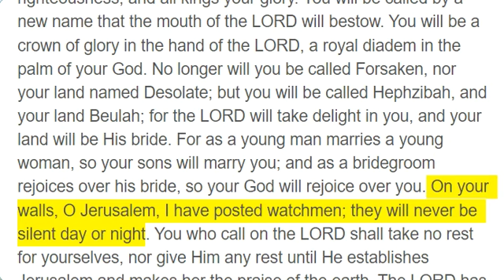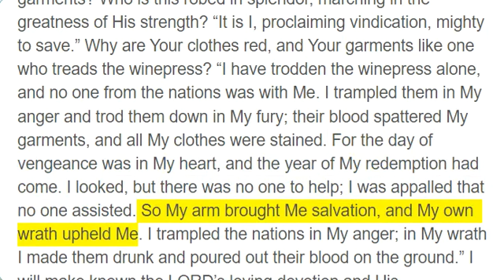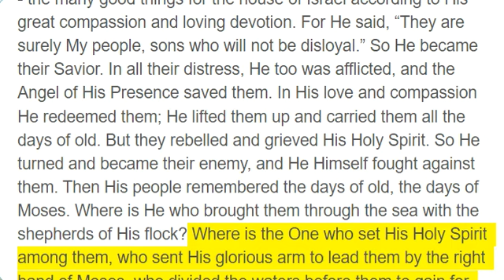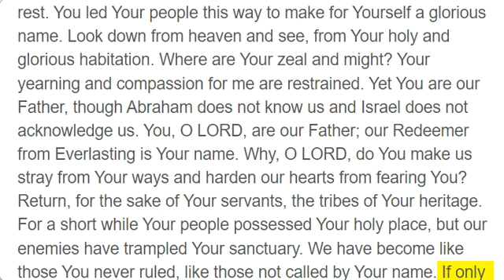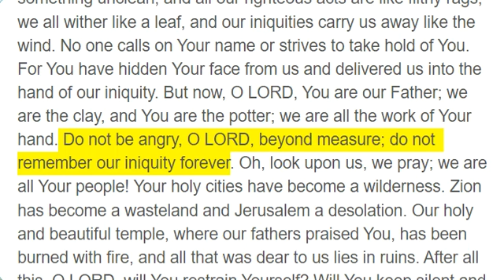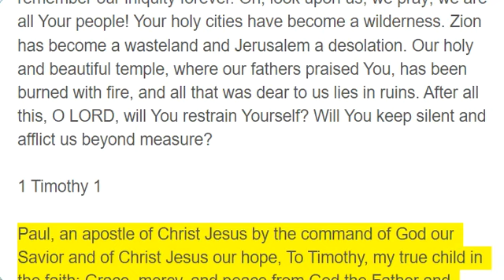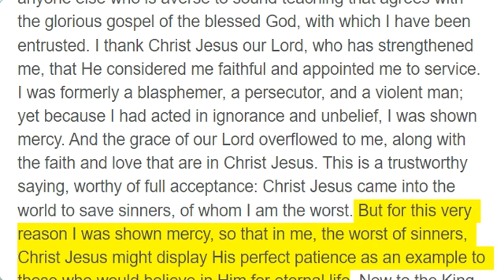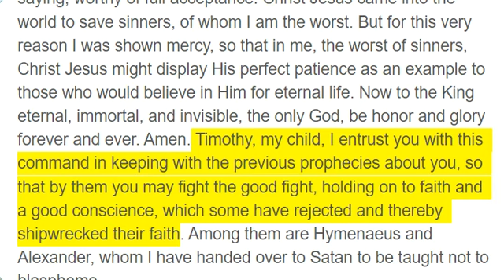Day 294, Isaiah 62 - 64; 1 Timothy 1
Day 294

Isaiah 62 to 64

For Zion’s sake I will not keep silent, and for Jerusalem’s sake I will not keep still, until her righteousness shines like a bright light, her salvation like a blazing torch. Nations will see your righteousness, and all kings your glory. You will be called by a new name that the mouth of the LORD will bestow. You will be a crown of glory in the hand of the LORD, a royal diadem in the palm of your God. No longer will you be called Forsaken, nor your land named Desolate; but you will be called Hephzibah, and your land Beulah; for the LORD will take delight in you, and your land will be His bride. For as a young man marries a young woman, so your sons will marry you; and as a bridegroom rejoices over his bride, so your God will rejoice over you. On your walls, O Jerusalem, I have posted watchmen; they will never be silent day or night. You who call on the LORD shall take no rest for yourselves, nor give Him any rest until He establishes Jerusalem and makes her the praise of the earth. The LORD has sworn by His right hand and by His mighty arm: “Never again will I give your grain to your enemies for food, nor will foreigners drink the new wine for which you have toiled. For those who harvest grain will eat it and praise the LORD, and those who gather grapes will drink the wine in My holy courts.” Go out, go out through the gates; prepare the way for the people! Build it up, build up the highway; clear away the stones; raise a banner for the nations! Behold, the LORD has proclaimed to the ends of the earth, “Say to Daughter Zion: See, your Savior comes! Look, His reward is with Him, and His recompense goes before Him.” And they will be called the Holy People, the Redeemed of The LORD; and you will be called Sought Out, A City Not Forsaken. Who is this coming from Edom, from Bozrah with crimson-stained garments? Who is this robed in splendor, marching in the greatness of His strength? “It is I, proclaiming vindication, mighty to save.” Why are Your clothes red, and Your garments like one who treads the winepress? “I have trodden the winepress alone, and no one from the nations was with Me. I trampled them in My anger and trod them down in My fury; their blood spattered My garments, and all My clothes were stained. For the day of vengeance was in My heart, and the year of My redemption had come. I looked, but there was no one to help; I was appalled that no one assisted. So My arm brought Me salvation, and My own wrath upheld Me. I trampled the nations in My anger; in My wrath I made them drunk and poured out their blood on the ground.” I will make known the LORD’s loving devotion and His praiseworthy acts, because of all that the LORD has done for us - the many good things for the house of Israel according to His great compassion and loving devotion. For He said, “They are surely My people, sons who will not be disloyal.” So He became their Savior. In all their distress, He too was afflicted, and the Angel of His Presence saved them. In His love and compassion He redeemed them; He lifted them up and carried them all the days of old. But they rebelled and grieved His Holy Spirit. So He turned and became their enemy, and He Himself fought against them. Then His people remembered the days of old, the days of Moses. Where is He who brought them through the sea with the shepherds of His flock? Where is the One who set His Holy Spirit among them, who sent His glorious arm to lead them by the right hand of Moses, who divided the waters before them to gain for Himself everlasting renown, who led them through the depths like a horse in the wilderness, so that they did not stumble? Like cattle going down to the valley, the Spirit of the LORD gave them rest. You led Your people this way to make for Yourself a glorious name. Look down from heaven and see, from Your holy and glorious habitation. Where are Your zeal and might? Your yearning and compassion for me are restrained. Yet You are our Father, though Abraham does not know us and Israel does not acknowledge us. You, O LORD, are our Father; our Redeemer from Everlasting is Your name. Why, O LORD, do You make us stray from Your ways and harden our hearts from fearing You? Return, for the sake of Your servants, the tribes of Your heritage. For a short while Your people possessed Your holy place, but our enemies have trampled Your sanctuary. We have become like those You never ruled, like those not called by Your name. If only You would rend the heavens and come down, so that mountains would quake at Your presence, as fire kindles the brushwood and causes the water to boil, to make Your name known to Your enemies, so that the nations will tremble at Your presence! When You did awesome works that we did not expect, You came down, and the mountains trembled at Your presence. From ancient times no one has heard, no ear has perceived, no eye has seen any God besides You, who acts on behalf of those who wait for Him. You welcome those who gladly do ri